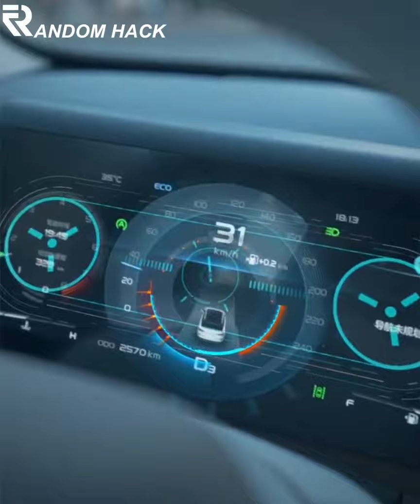Future Technology Of 2050 According To Imagination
We will remove it in 24 hours.